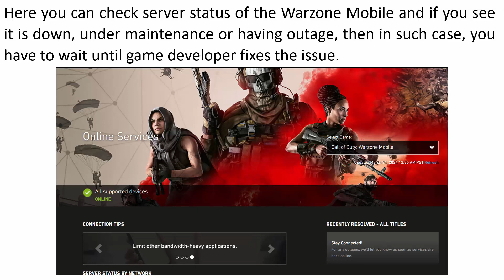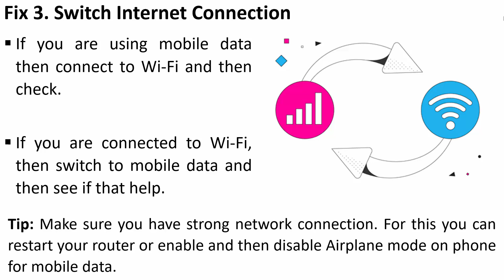How To Fix “Unable to connect to data center” In Call of Duty Warzone Mobile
In This Video Guide, You Will Learn How To Fix “Unable to connect to data center” In Call of Duty Warzone Mobile.